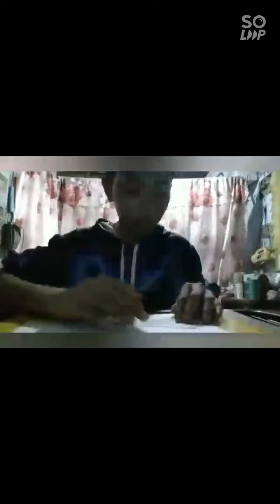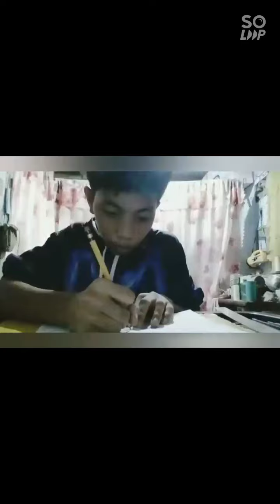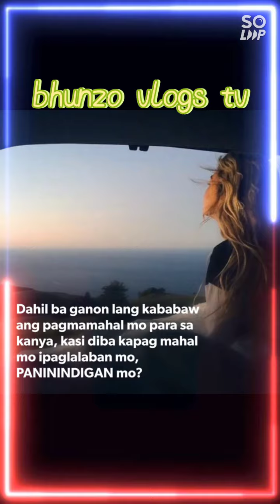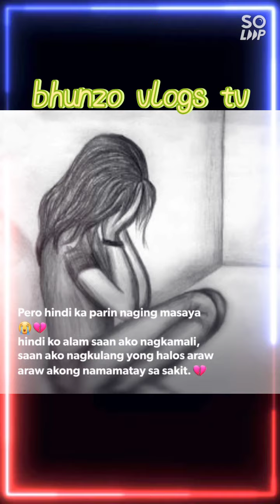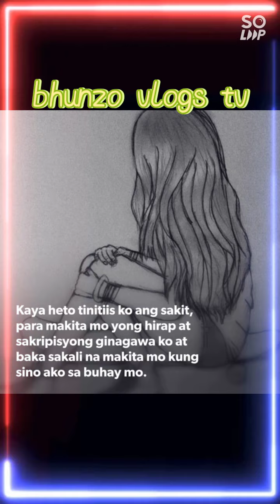challenge of art and drafting ♥️🌹💪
go go go kaya mo yan pamangkin ko mj 😁🌹